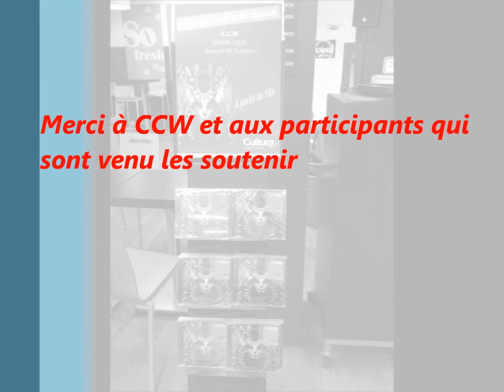CCW show case à cultura Mérignac 051013 2ème partie